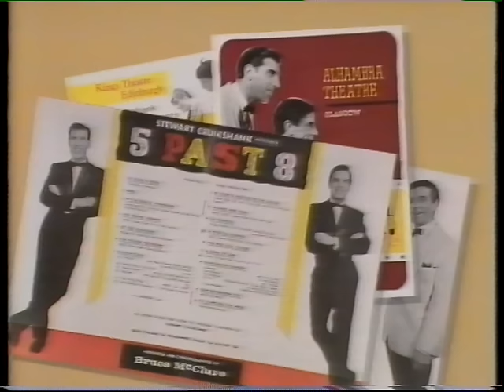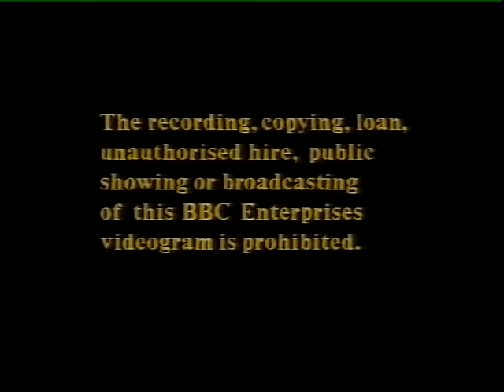Francie & Josie: Live from the King's Theatre, Glasgow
VHS rip - catalogue number BBCV 4283 - rated PG by the BBFC - released in 1989.

Starring Rikki Fulton and Jack Milroy

"We discovered this quite incredible rapport - it was kind of a joyous thing." - Rikki Fulton.

Thirty years ago Rikki Fulton (star of Scotch & Wry) and Jack Milroy first donned the red suit, the blue suit and the wee curl on top to form and develop a stage partnership which soon became one of TV's most popular comedy shows. Using familiar Glaswegian patter the comedy duo brought distinctive characters alive and extracted belly laughs from an adoring audience who were left heaving in the aisles.

In the summer of 1988 they returned once again to a packed house at the King's Theatre, Glasgow to delight an ever-faithful following with the famous Francie and Josie walk and the old familiar well-loved routine. BBC Video now raises the curtain on the irrepressible, irreplaceable duo as they return to say "how delightful we are to have this opporchancity of exposin' wirselves to you"!

So if you want to hear the audience echo, once again, the cry of "Hullawrerr Chinas", if you want to know why Francie's got water on the brain and a tap on the head, if you feel like singing along to their hearty rendition of 'Sweet Violets' or if you wish to go backstage and hear them explain the enduring appeal of their unique blend of comedy and nostalgia this video is something that can never be replaced.

Recorded at a performance of King's High at The King's Theatre, Glasgow.
Please note that there is more material on this video than in the television broadcast of the show!

Programme Associate: Ian Christie
Produced by James Hunter
Directed by Nigel Shepherd